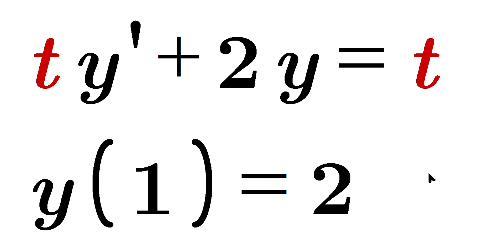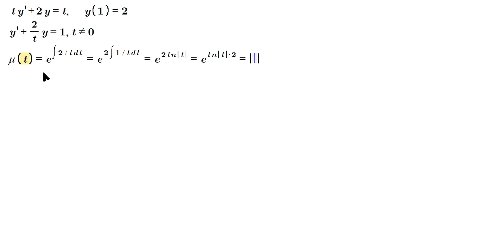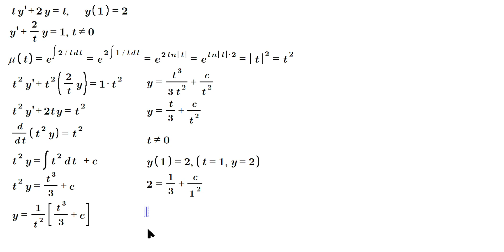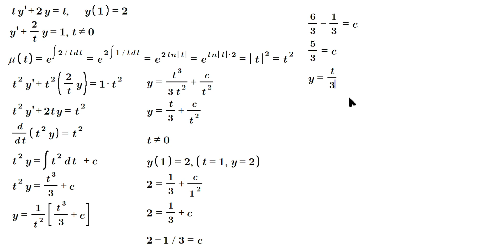Solve ty'+2y=t, y(1)=2, discontinuity in coefficient function on y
🧮🔍 Solve ty'+2y=t, y(1)=2, discontinuity in coefficient function on y - YouTube 🧮🔍

In this video, we will solve the differential equation ty' + 2y = t with the initial condition y(1) = 2. The equation is first brought into the appropriate form by dividing every term by t, giving us y' + 2/t * y = 1. It is important to note that t cannot be equal to zero as that leads to division by zero.

Next, we use an integrating factor, mu(t) = e^(2ln|t|), which simplifies to t^2. Multiplying every term by the integrating factor, we get t^2 * y' + 2t * y = t^2. This expression is what we get from using the product rule to take the derivative of t^2 * y.

Now, we anti-differentiate both sides to isolate t^2 * y. The left side becomes t^3 / 3, and the right side becomes the anti-derivative of t^2, which is t^3 / 3, plus a constant c. Dividing both sides by t^2, we get y = t / 3 + c / t^2, where t cannot be equal to zero.

Using the initial condition y(1) = 2, we plug in t = 1 and y = 2 to solve for the constant c. We get c = 5 / 3. Thus, our solution is y = t / 3 + 5 / (3t^2), where t is greater than zero.

However, it is important to note that there is a vertical asymptote at t = 0, which means the solution cannot be defined for t less than or equal to zero. Therefore, we only consider the piece of the solution for t greater than zero.

🔍 Common internet questions related to the topic

1️⃣ What is a differential equation?
A differential equation is an equation that relates a function and its derivatives.

2️⃣ What is an initial condition?
An initial condition is a condition that specifies the value of a function and/or its derivatives at a certain point.

3️⃣ What is an integrating factor?
An integrating factor is a function that is multiplied by both sides of a differential equation to make it easier to solve.

4️⃣ How do you solve a differential equation?
There are several methods to solve differential equations, including separation of variables, integrating factors, and using power series.

5️⃣ What is a vertical asymptote?
A vertical asymptote is a vertical line on a graph that a curve approaches but does not touch.

6️⃣ Why is it important to note the discontinuity in the coefficient function?
It is important to note the discontinuity in the coefficient function as it affects the solution of the differential equation and the validity of the solution for certain values of the independent variable.

7️⃣ What is the integrating factor for ty' + ay = b?
The integrating factor for ty' + ay = b is e^(int(a dt)), where int(a dt) is the anti-derivative of a with respect to t.

8️⃣ What is the product rule?
The product rule is a rule in calculus that is used to take the derivative of a product of two functions.

9️⃣ What is the power rule?
The power rule is a rule in calculus that is used to take the derivative of a function raised to a power.

🔟 How do you find the anti-derivative of t^2?
The anti-